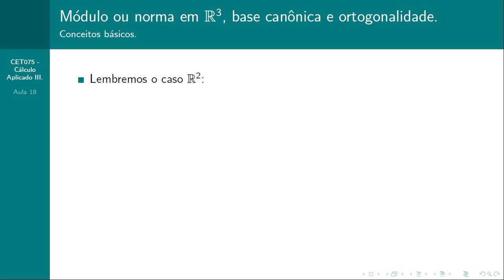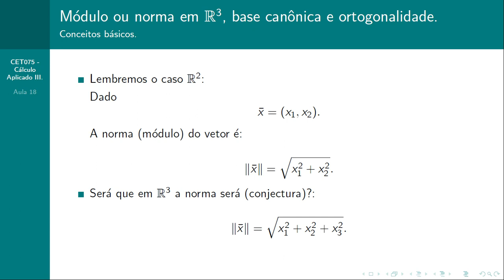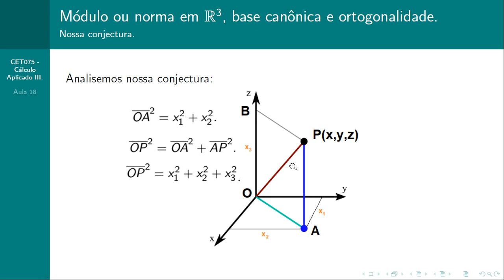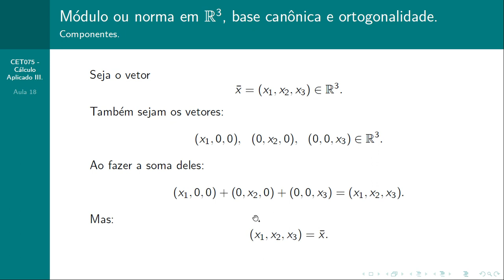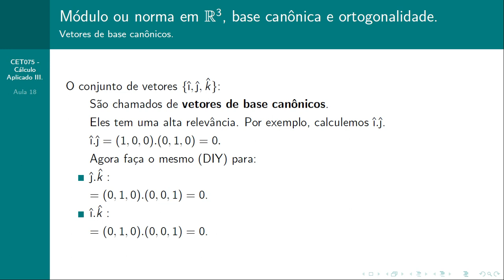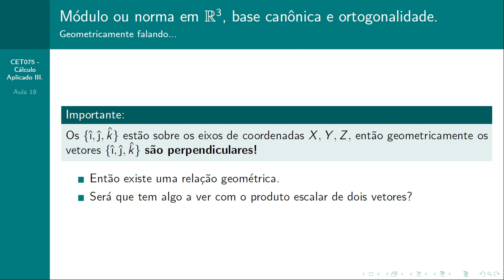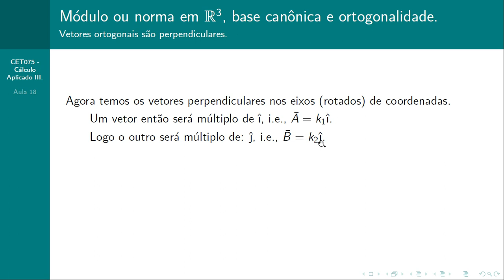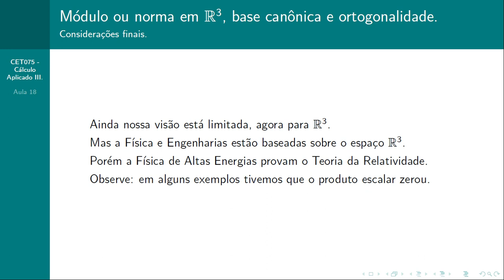Geometria Analítica - Aula 18